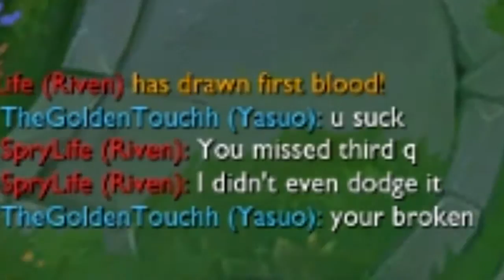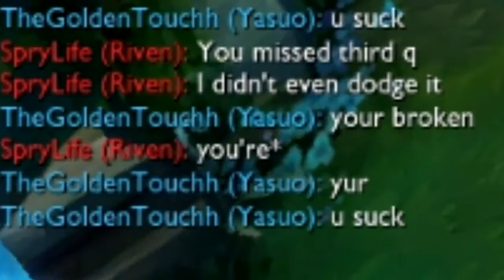No Chill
Custom 3v3 revenge!